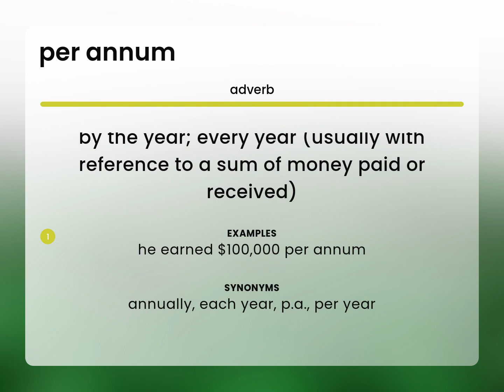Per annum | what is PER ANNUM meaning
Definition of PER ANNUM

Susan Miller (2023, May 15.) Per annum in the dictionary